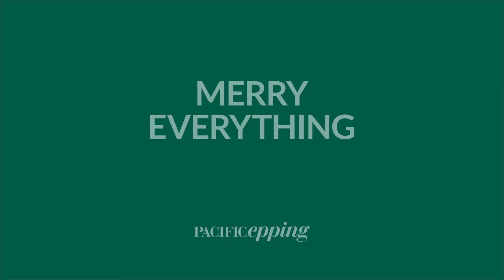Pacific Epping - Christmas 2023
Whether they've been naughty or nice, you'll find the perfect gifts at Pacific Epping.